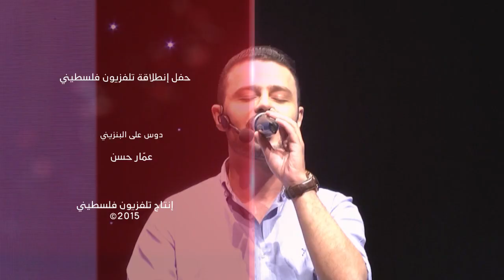"دوس على البنزيني" للفنان ‫#‏عمار_حسن‬ خلال حفل إطلاق ‫#‏تلفزيون_فلسطيني مطلع الشهر الحالي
قناة فلسطينية فنية , تعمل على إعادة فلسطين إلى واجهة الفن العربي,
تهتم بالفن الموجه لفلسطين تراثاً وقضية.
10971 أفقي على التردد المداري للنايلسات